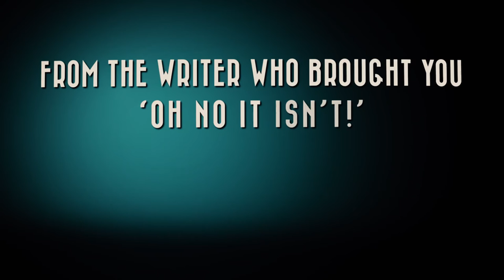Private Dick Whittington Teaser Trailer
Saturday 3 to Saturday 31 December 2016

The Belgrade’s annual alternative pantomime returns to B2 this Christmas in the shape of Private Dick Whittington – a film noir spoof, loaded with so many bad jokes it’s ri-dick-ulous!

If you want a fun-filled night out away from the kids this Christmas, then this is the night for you! The show lasts around an hour, so it leaves plenty of time to complete your evening with a few celebratory drinks!